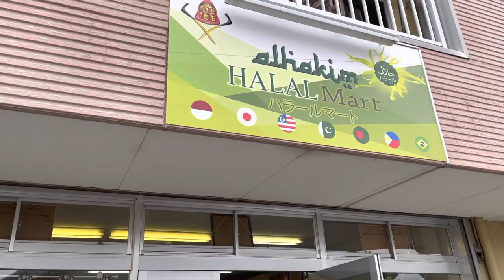Jum’at Barokah Masjid Hamamatsu Jepang